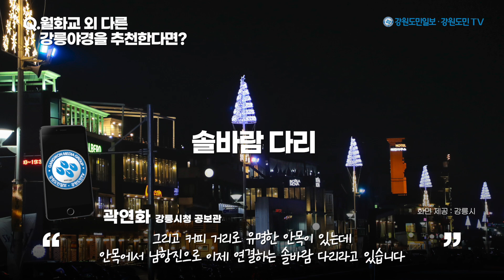분수쇼로 화려하게 물든 ‘강릉의 밤’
강릉시는 지난 2월 ‘야간관광 특화도시’에 선정됐습니다.

특히 올해는 ‘야간관광’을 통해 ‘낮과 다른 밤의 새로운(New) 모습’, ‘그 지역만의 독창적인 매력(Ingenious)’, ‘한국을 넘어, 세계인의 사랑을 받는(Global)’, ‘지역에 도움이 되고(Helpful)’, ‘지역민과 관광객이 어울리는(Together)’, ‘N.I.G.H.T’라는 핵심 관광 콘셉트를 실현할 계획입니다.

지난 28일부터 강릉시는 관광거점도시 육성사업의 일환으로 사업비 28억 원을 들여 남대천 월화교 80m에 분수조명을 설치해 본격 운영에 들어갔습니다.

분수조명은 116개의 노즐과 빔프로젝터 6대, 무빙라이트 14대 등을 갖춰 물과 빛, 음악이 어우러진 야경을 선사할 예정입니다.

야간 분수쇼는 평일과 일요일 오후 7시 30분, 금·토요일은 오후 7시 30분과 오후 8시 30분에 매회 20분간 진행합니다.

해가 긴 하절기(7월~9월)에는 기존 시간보다 30분 늦게 가동되며, 동절기(12월~3월)에는 분수를 제외한 조명시설과 빔프로젝터를 이용하여 아름다운 야간경관을 조성합니다.

화면제공: 강릉시청
편집: 최보권, 김신언 기자